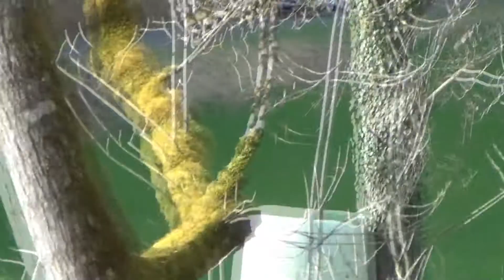Rallye de Marcillac 2015 - ES3